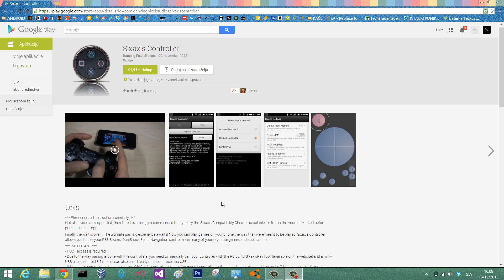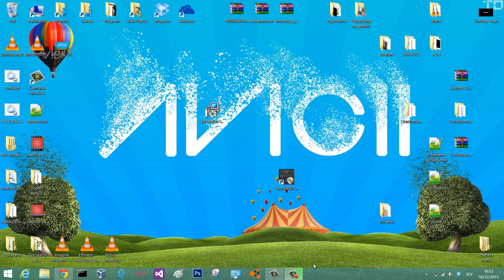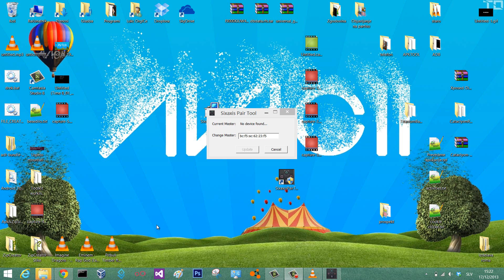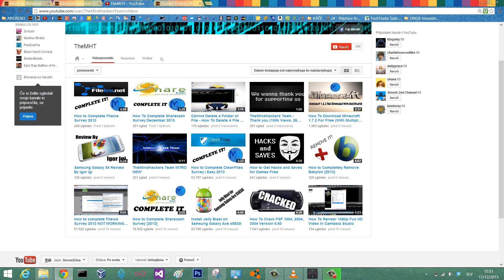How To Connect PS3 Controller to Android Device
Where Computing Becomes Simple!